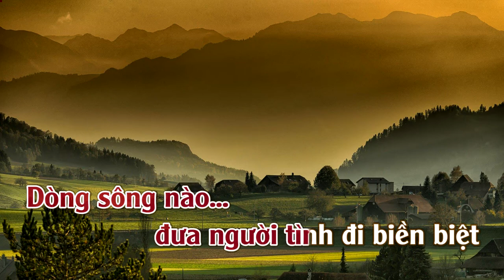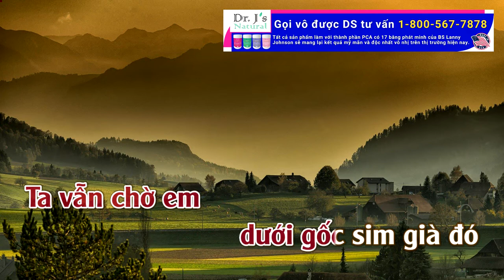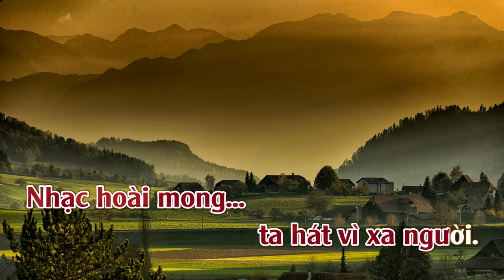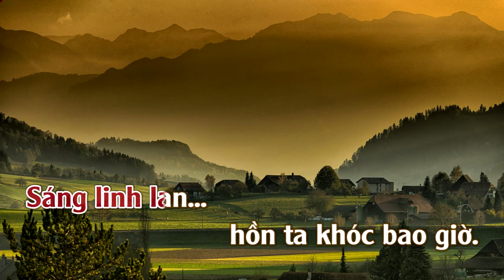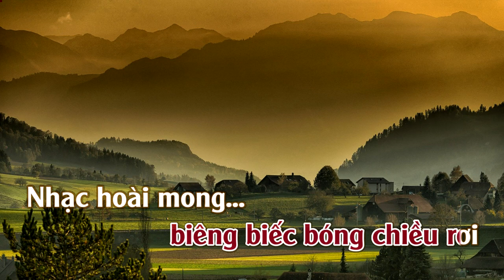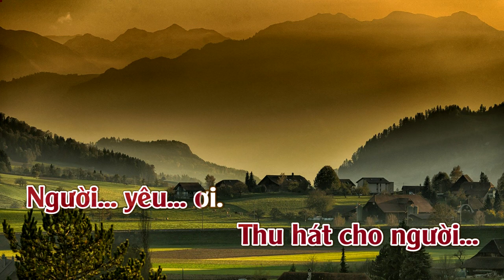Thu Hát Cho Người | Karaoke | Tone Nữ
Thu Hát Cho Người
Tác giả: Vũ Đức Sao Biển